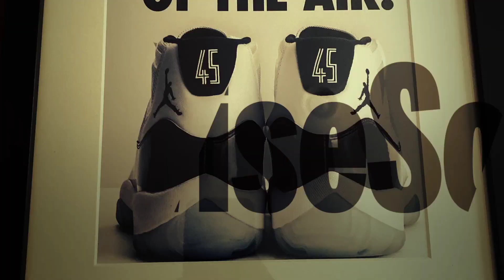49ers vs Chiefs: Super Bowl 58 Predictions You Don't Want To Miss This superbowl58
Welcome to your Home for Sneakers & Sports. Thanks for coming thru and checking out my channel.